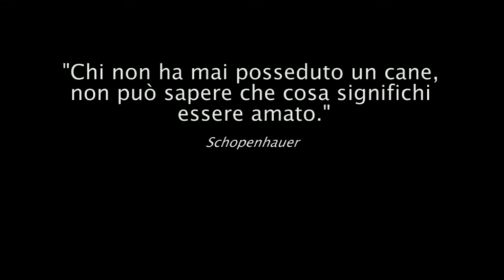LEGA NAZIONALE PER LA DIFESA DEL CANE - E.N.P.A. - Milano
crated by Andrea Vitti 2009